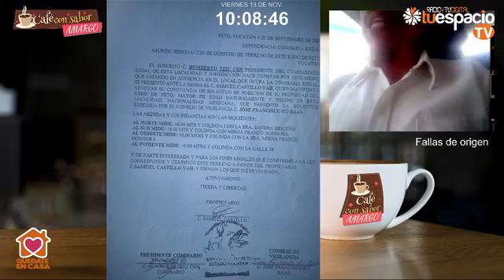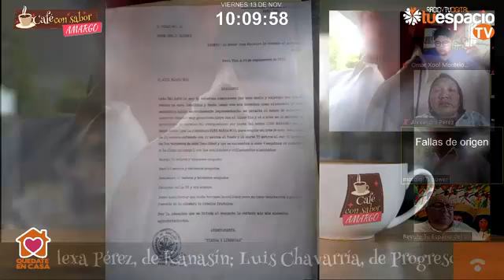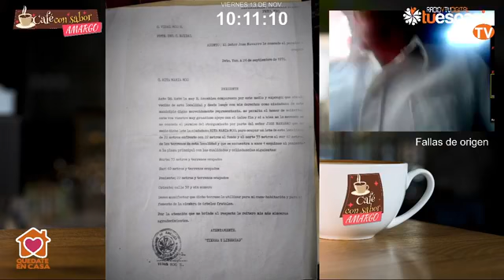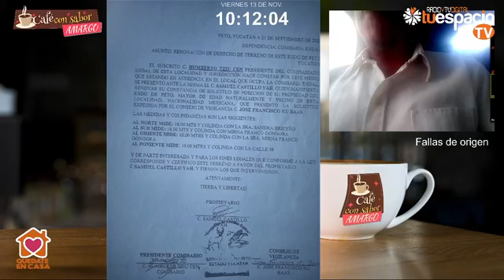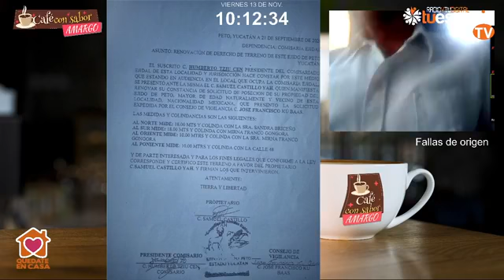Café con Sabor Amargo -- Colaboradores (13/11/2020)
Hoy, en Café con Sabor Amargo tenemos a Bernardo Caamal, de Peto; Alexa Pérez, de Kanasín; Luis Chavarría, de Progreso y Omar Xool, de Umán, comentan el acontecer de sus municipios.